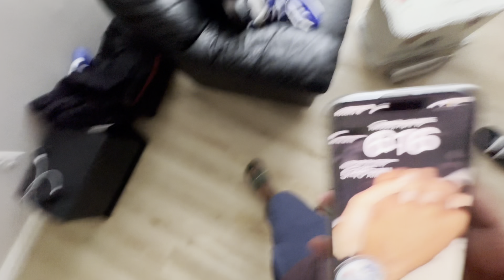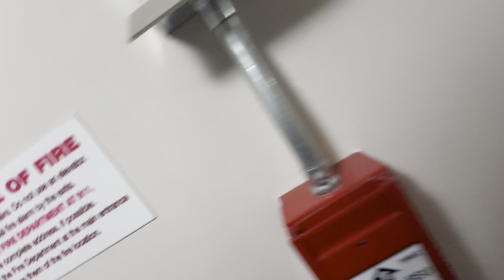CONVERT HOYEGA KI NHI🇨🇦🧐??fortmcmurray